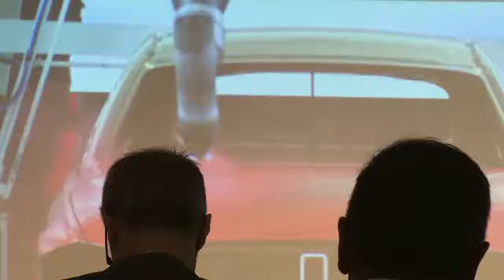3 Things Everyone - Knows About New automotive paint shop at BMW plant Munich That You Don't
3 Things Everyone! Knows About New automotive paint shop at BMW plant Munich That You Don't

Hello dosto, Technical Zeeshan aapke liye Roz ek tech video leke aate hai, aur koshish karte hai ki aapko aasaan

hindi tech video dekh sakte hai.
Shukriya...